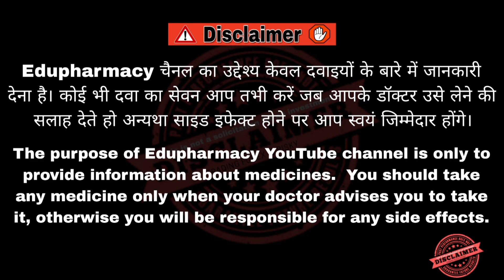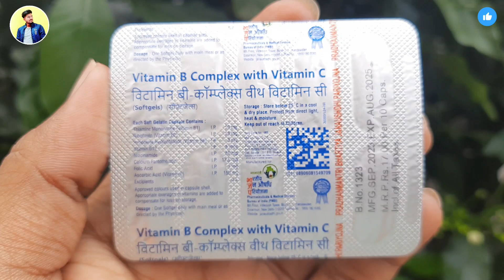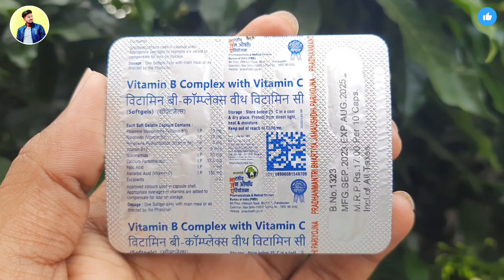Vitamin B Complex With Vitamin C Softgels | Jan Aushadhi B complex medicine | Best B Complex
। Pharmacist Hitanshu Toriya 🔥

(Health Education)